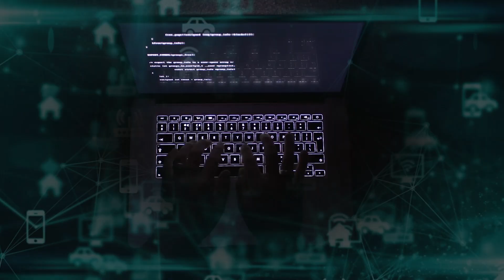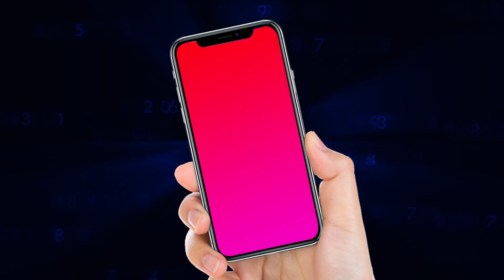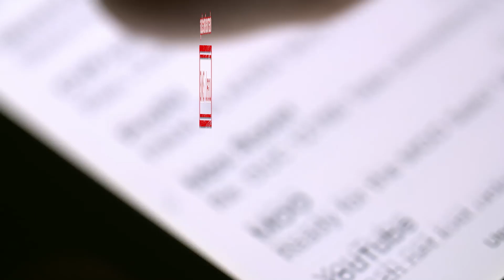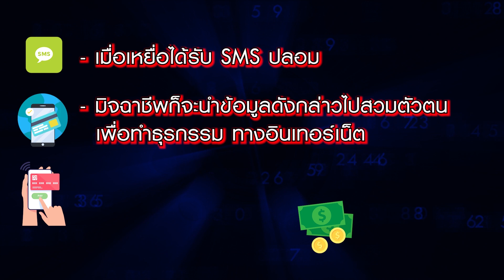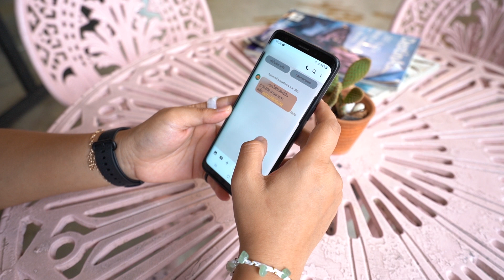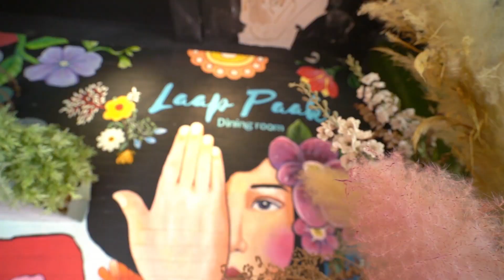Check-in intrend Ep.26 3/3 หอศิลป์วัฒนธรรม กรุงเทพมหานคร/ร้านลาภปาก